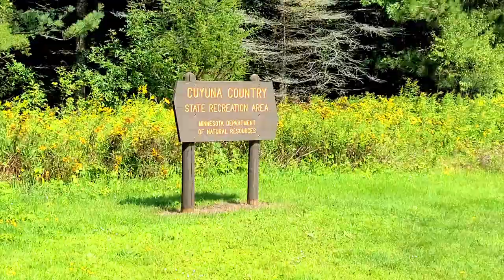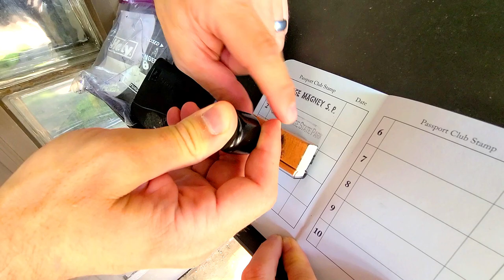Kayaking CUYUNA MINE PIT LAKES | Pennington Mine Lake | Ironton / Crosby, Minnesota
Ever want to kayak a mine pit? Well, you can in Cuyuna Country State Recreation Area in Ironton/Crosby, Minnesota. We kayaked the chain of lakes starting from Pennington Mine Lake. The visibility in the lakes is almost 40 feet—it’s like an aquarium. This was definitely some of the best kayaking in Minnesota as the narrow lakes offer calm waters which make for an excellent paddle. Enjoy this video as I share with you our kayaking adventure on Cuyuna Country’s Mine Pit Lakes.

If you want to see more vlogs like this be sure to give this a thumbs up!

Xoxo
Jeanie

• Adidas Hiking Shoes
• Carbon Fiber Trekking Poles
• Osprey Daylite Backpack
• Mini First Aid Kit for hiking